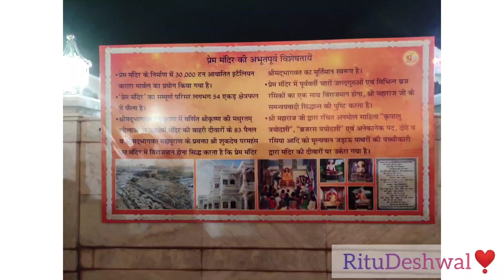Prem mandir vrindavan night view😍 || my first vlog with family 26september2022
प्रेम मन्दिर
प्रेम मंदिर भारत के मथुरा, वृंदावन में एक हिंदू मंदिर है। यह जगद्गुरु कृपालु परिषद, एक अंतरराष्ट्रीय गैर-लाभकारी, शैक्षणिक, आध्यात्मिक, धर्मार्थ ट्रस्ट द्वारा बनाए रखा जाता है।
परिसर वृंदावन के बाहरी इलाके में 54 एकड़ जमीन पर है, और भगवान राधा कृष्ण और सीता राम को समर्पित है। मंदिर की संरचना पांचवी जगद्गुरु, कृपालु महाराज द्वारा स्थापित की गई थी। श्रीकृष्ण और उनके अनुयायियों के आंकड़े भगवान के अस्तित्व के आस-पास महत्वपूर्ण घटनाओं को दर्शाते हुए मुख्य मंदिर को कवर करते हैं।
निर्माण जनवरी 2001 में शुरू हुआ और उद्घाटन समारोह 15 फरवरी से 17 फरवरी 2012 तक हुआ। मंदिर 17 फरवरी को जनता के लिए खोला गया था। लागत 150 करोड़ रुपये (23 मिलियन डॉलर) थी। अध्यक्ष देवता श्री राधा गोविंद (राधा कृष्ण) और श्री सीता राम हैं। प्रेम मंदिर के बगल में 73,000 वर्ग फुट, खंभे से कम, गुंबद के आकार का सत्संग हॉल बनाया जा रहा है, जो एक समय में 25,000 लोगों को समायोजित करेगा।